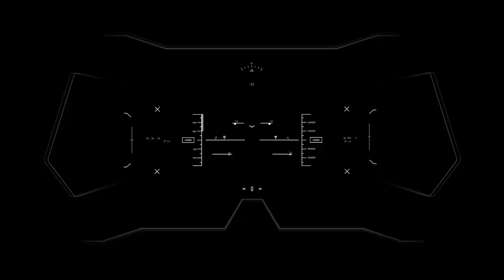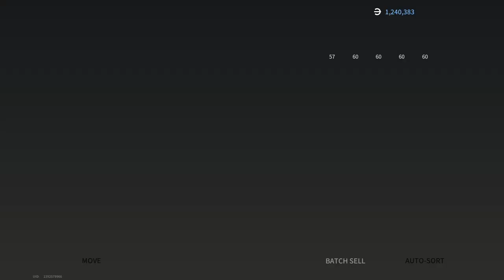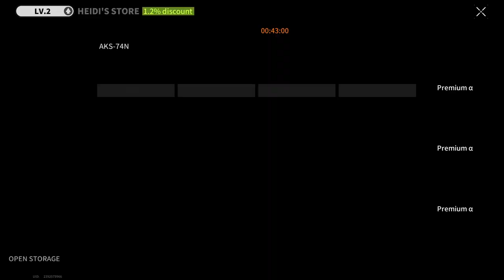FIRST REAL ENEMY? DAYS WITHOUT DEATH 2 - Lost Light | Gameplay ( No Commentary ) #190